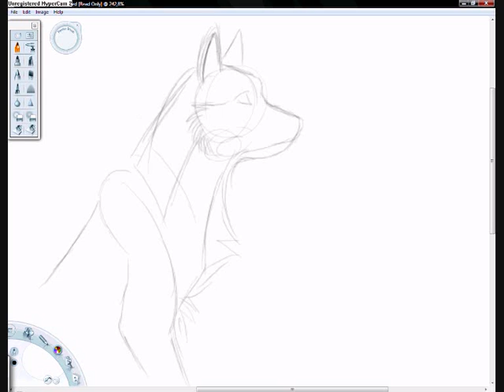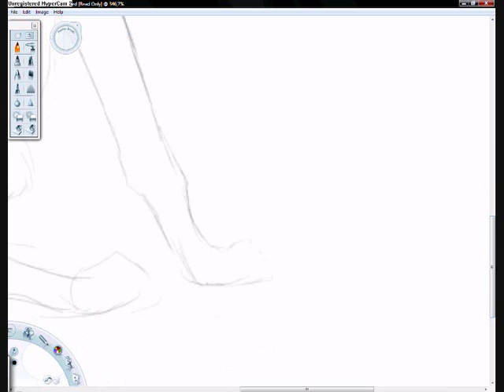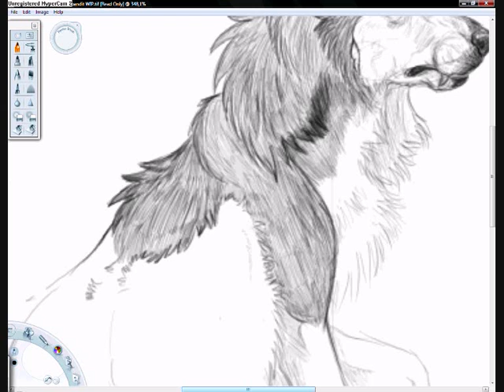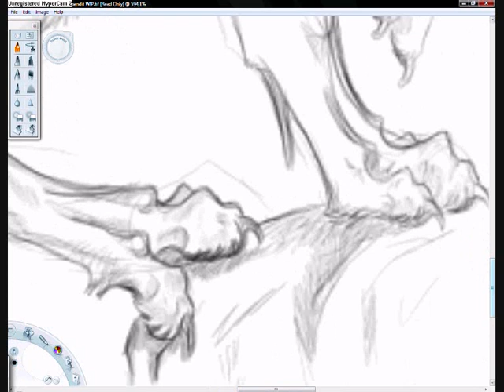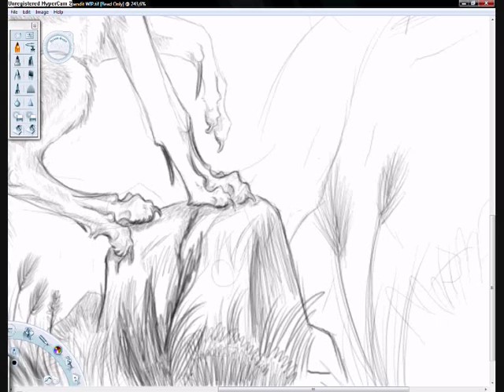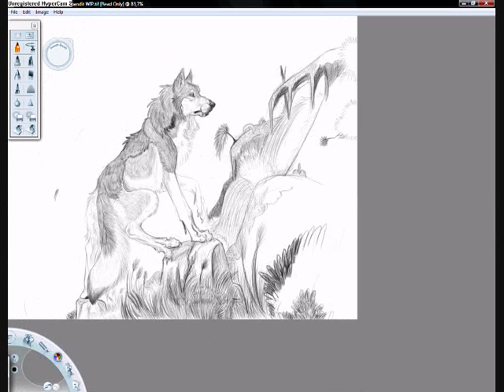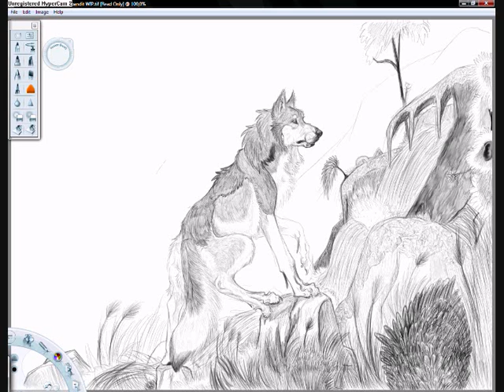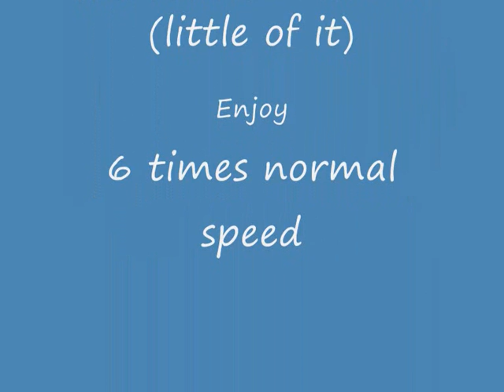Speed painting wolf time bandit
The Time Bandit Wolf

Cause it took so long :P